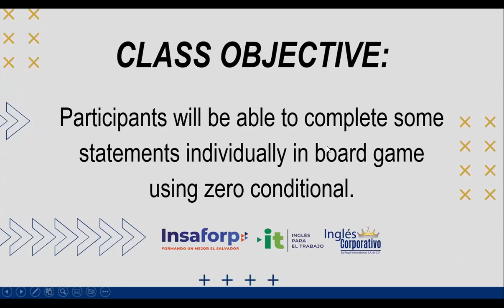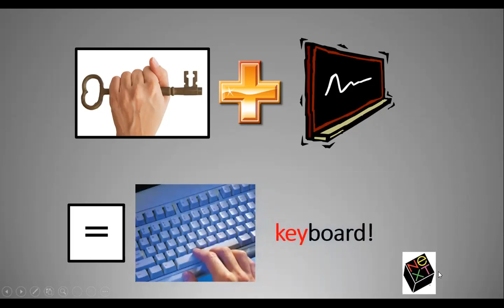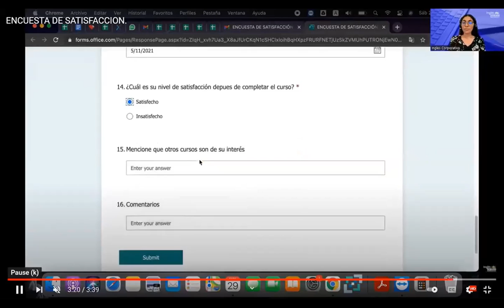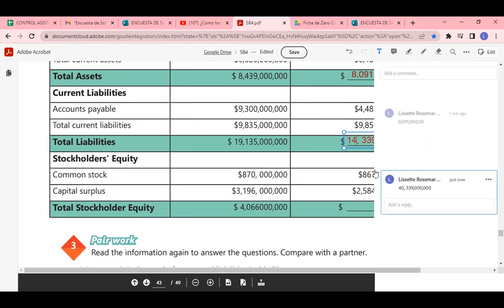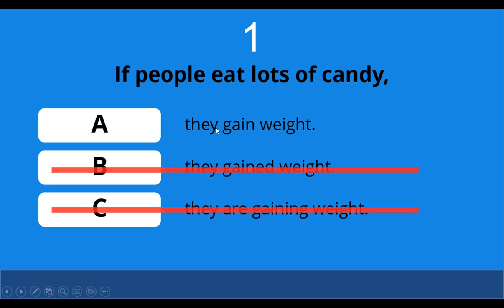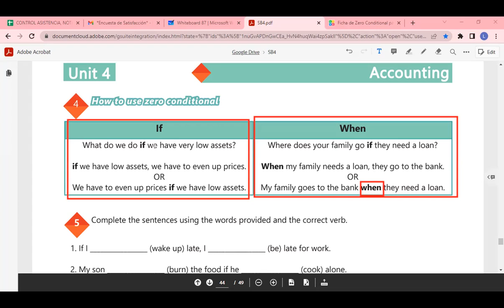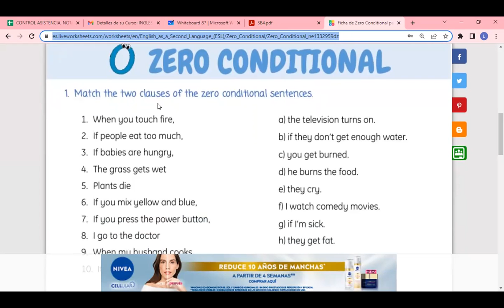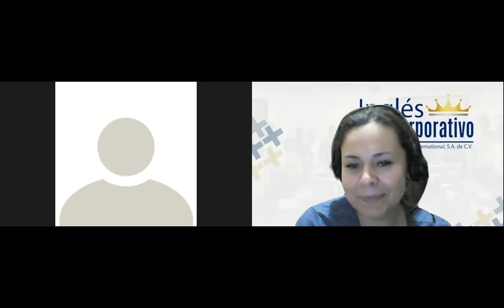Inglés Corporativo-14/11/2022-HOW TO USE ZERO CONDITIONAL